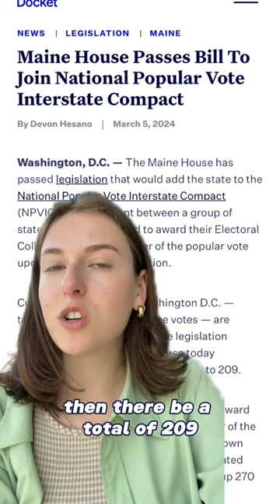Compact for a national popular vote gains speed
Maine House passes a bill to join the National Popular Vote Interstate Compact, a workaround to the Electoral College where participating states pledge to award all of their electoral votes to the candidate who wins the popular vote.